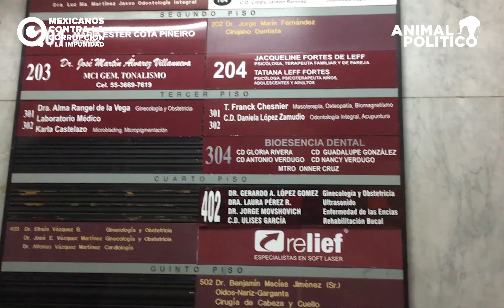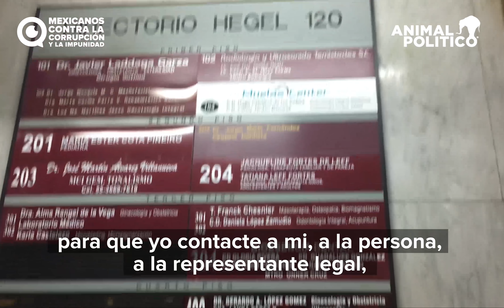La Asamblea Legislativa de la CDMX entregó contratos por 37 mdp a empresas fantasma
Sólo en 2016, la Asamblea Legislativa del Distrito Federal (ALDF) entregó vía adjudicación directa 37 millones de pesos a cinco empresas que dieron domicilios falsos o fueron desmanteladas, y que supuestamente realizaron servicios como “análisis de la Constitución Política”, “análisis sociopolítico de la Ciudad de México”, “inventario de almacén” o la venta de un “kit de maquillaje”.goo.gl/L5AuBU